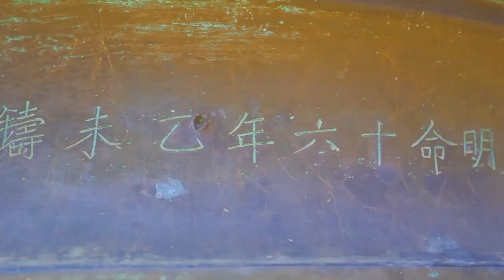Huế : Cửu Đỉnh trong Hoàng Thành Huế